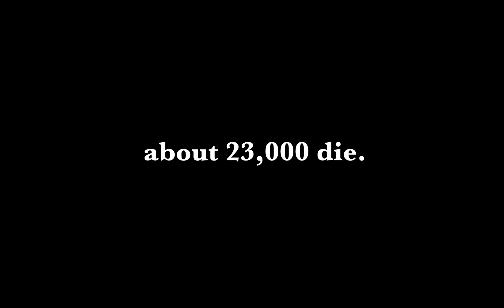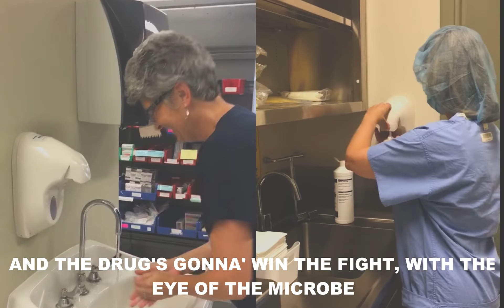Eye of the Microbe - Pharmacy